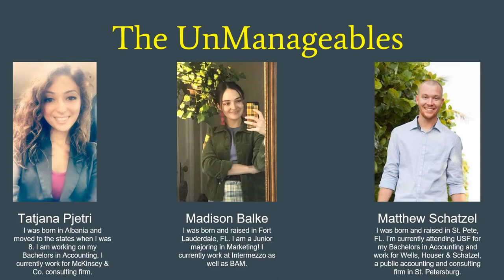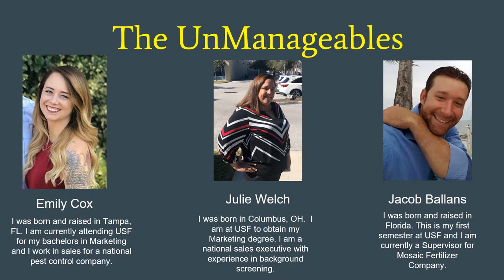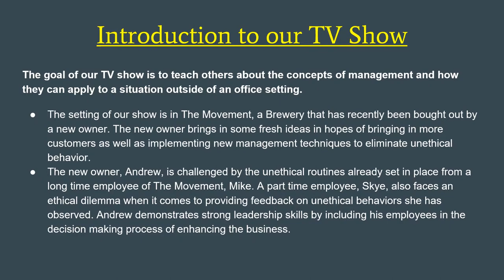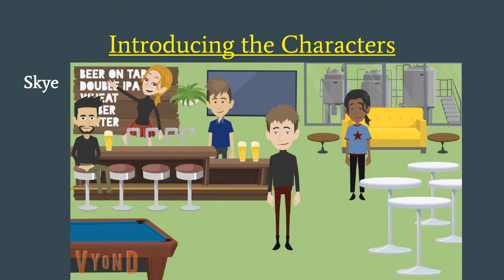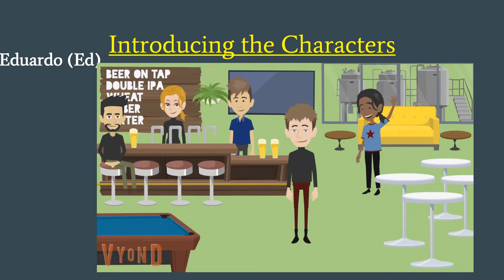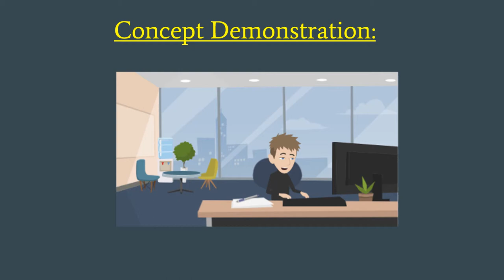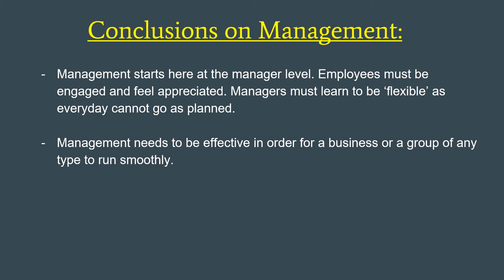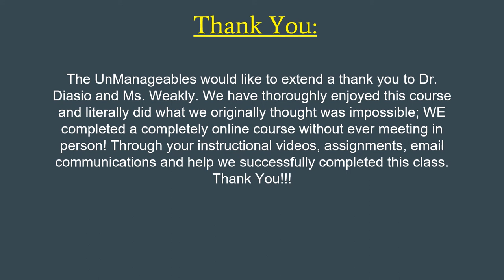The Un-Manageables Final Management Presentation